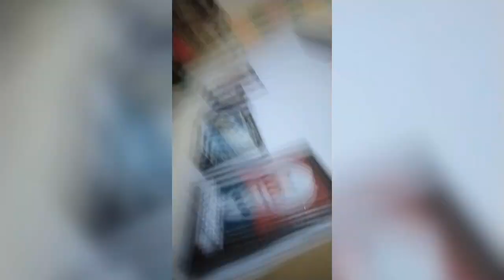Aaj meri beti ka janmdin hai 🎉🥳🎈🎂🎈🎂 cute couple vlog# 💕👪💓love marriage couple#😘🥰😘🥰❤️❤️💓🌹